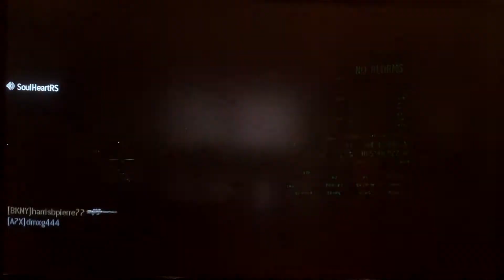Future of COD and Black Ops 2 on PC - My Thoughts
37-6 w/ FAD on Village. If you enjoyed click like. Thank you.